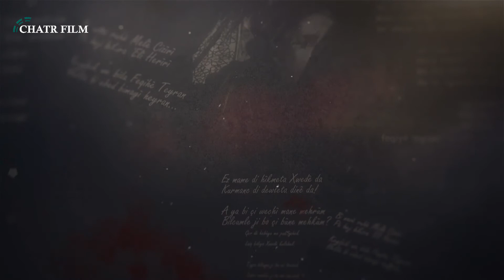بەرنامەی شیبای وێژە هەڵسەنگاندنێک بۆ بەرهەمەکانی عادل محەمەد کەریم